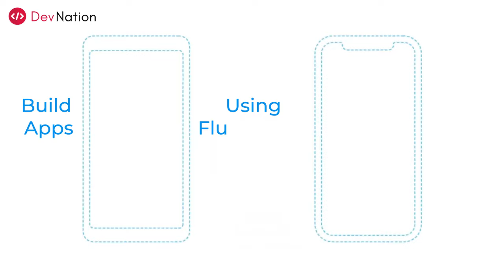Flutter: Complete Bootcamp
Learn everything Flutter.
Using a single codebase, you can develop cross platform applications for Android, iOS, Linux, Mac, Windows, Google Fuchsia, Web platform, and the web.
Our Application is LIVE!